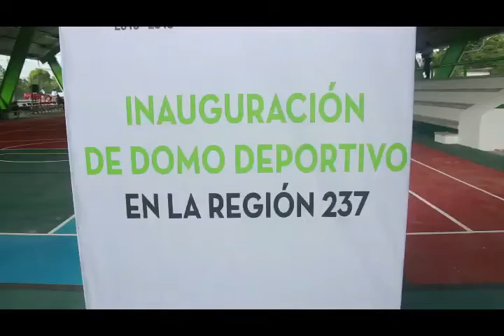AMPLÍA REMBERTO LA INFRAESTRUCTURA DEPORTIVA DE CANCUN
-  Entrega un domo deportivo más, ahora en la SM 237, con inversión de más de 3.3 millones de pesos.

-  Se impulsa la adopción de prácticas saludables a través de la promoción del deporte para reducir riesgos a la salud y enfermedades como obesidad y diabetes.

CANCÚN, Q. Roo, 31 de enero de 2018.- Hay quien dice que el deporte es para los pocos que pueden pagar por gimnasios o clubes, pero aquí en Cancún toda la gente merece contar con instalaciones dignas y seguras, sin que tengan que pagar por ello, aseguró el Presidente Municipal Remberto Estrada Barba, al inaugurar un domo deportivo más, en esta ocasión en la SM 237.

Con una inversión cercana a los 3.5 millones de pesos, se beneficia de manera directa a 2,800 vecinos de la zona, más todos aquellos de áreas cercanas que vengan a aprovechar esta instalación, señaló el Edil.

“Hemos entregado canchas de pasto sintético y domos deportivos, y aún quedan unas por terminar y pronto estarán en operación para sumar las 10 canchas y los 11 domos comprometidos con los cancunenses”.

Remberto Estrada señaló que se impulsa la conciencia de la necesidad de adoptar prácticas saludables a través de la promoción del deporte y de brindar espacios adecuados. Además de estas obras, esta administración ha recuperado y rehabilitado más de 60 espacios deportivos que estaban en desuso.

Destacó que se trata de fomentar una forma de vida sana, reducir los riesgos de enfermedades crónico degenerativas como la obesidad, la diabetes y otras más causadas por la falta de ejercicio. Es una forma de prevenir estos padecimientos y su impacto social y económico, que es muy elevado.

El domo deportivo permitirá a los vecinos su aprovechamiento nocturno, por la iluminación con que cuenta, además de proteger a los usuarios de la lluvia y del sol. Hay que motivar, destacó, a los niños y jóvenes a su uso para alejarlos de riesgos de consumos y de violencia. Además, afirmó, puede ser utilizado para eventos culturales, para competencias, por lo que convocó a los vecinos a cuidar de esta instalación que eviten sea dañado o que lo quieran aprovechar para prácticas nocivas.

Resaltó que se están instalando gimnasios al aire libre, y que se ha contado con el apoyo de organizaciones sociales, como las fundaciones de Heineken y Coca Cola, y en próximos días serán inaugurados otros más construidos por el Municipio.

Aseguró que la inversión fue realizada con transparencia bajo con criterios de eficiencia, y que el comité vecinal estuvo supervisando el ejercicio de los recursos.

“Estos son los resultados que ofrecimos, estamos cumpliendo y no pararemos”, finalizó...